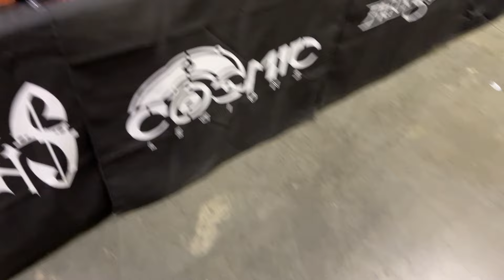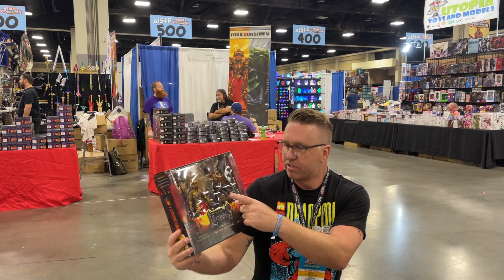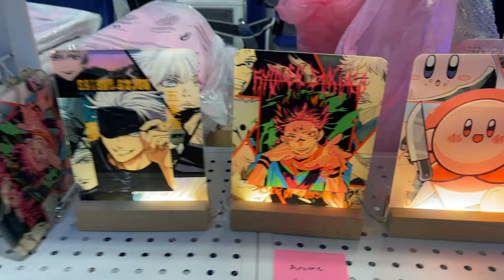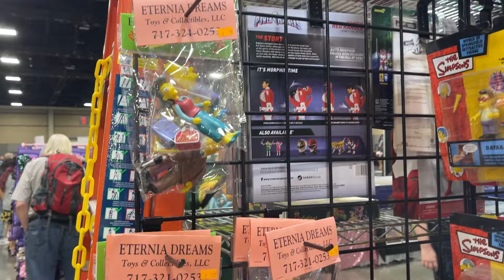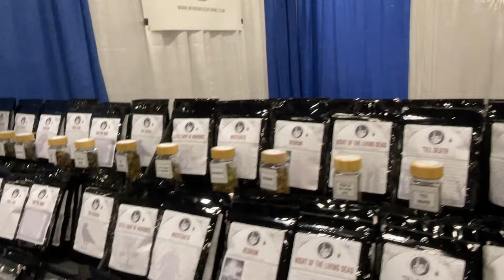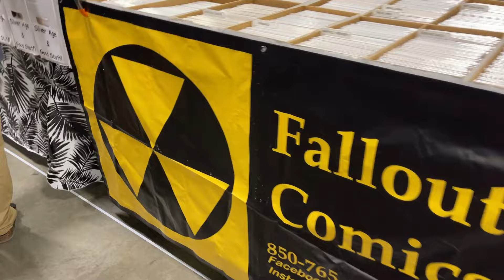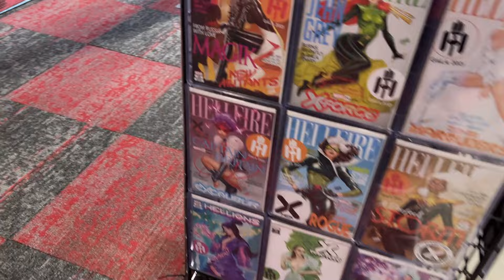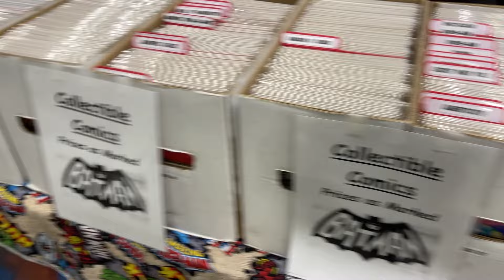Toy Hunt Heroes Con 24 Day 2 Show Exclusives Finds & Surprises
Hello There! Welcome to a Toy Talk Video to see what's new in the Area??? Saturday with friends and exploring this year's Heroes Con 24 ! What's next for the Collection! Thanks for Jumpin

More Four Horsemen Studios at their website sourcehorsemen.com

Join the Mythic Legions Cabal on Facebook & IG paintitup on facebook

Go follow Both George Reeder revgr33 & theblacksmith_dioramas on IG

George Reeder revgr33 IG

Curtis & Jesse Shooting the Shelf Sunday 8 pm Eastern

T-shirts Go Retro Rags Limited - retroragslimited.com

Mythic Legions Customs Matt Stein 13zcustoms on IG

Jedha Patrol

Doc's Basement on Facebook & Instgram

kentpoollive Gear!!!

Checkout

3Pack